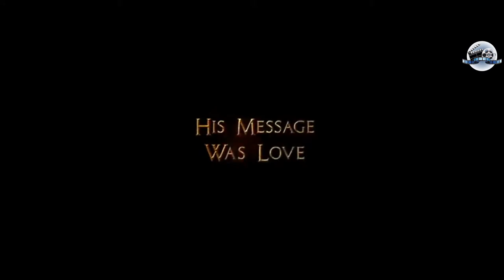Marvel Studios' GHOST RIDER Trailer Gabriel Luna Fan Made